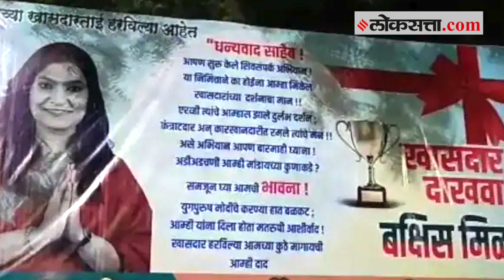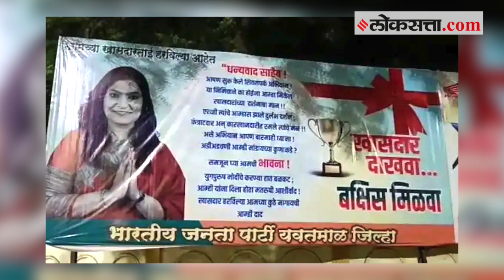भाजप महिला आघाडीची पोलीस ठाण्यात तक्रार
यवतमाळ-वाशीम मतदारसंघाच्या शिवसेनेच्या खासदार भावना गवळी हरवल्या आहेत, अशी तक्रार भाजपाने नोंदवली आहे. भाजप महिला आघाडीच्या वतीने ही तक्रार यवतमाळ शहर पोलीस ठाण्यात नोंदवण्यात आली आहे..